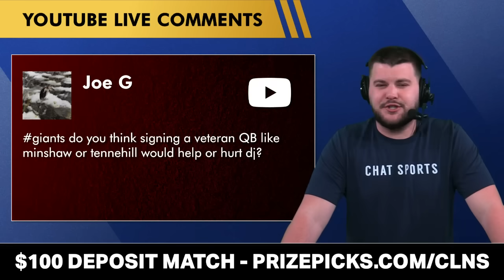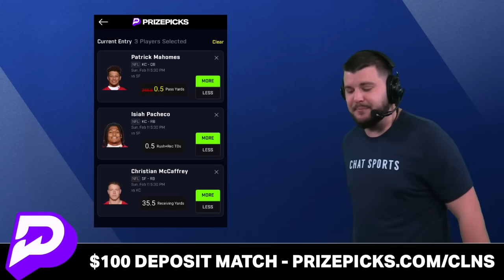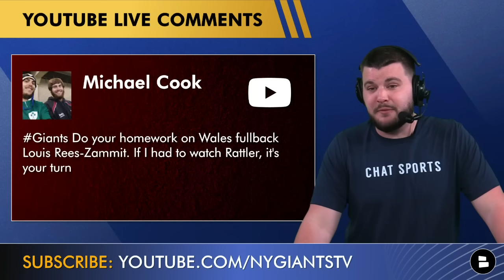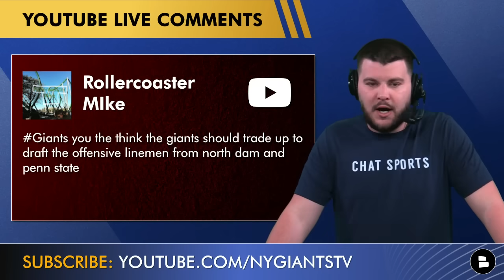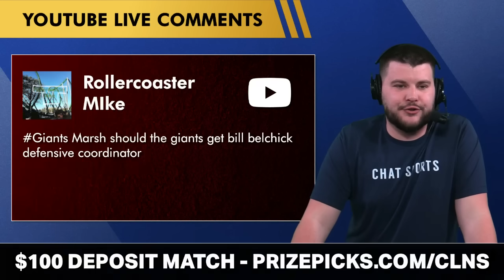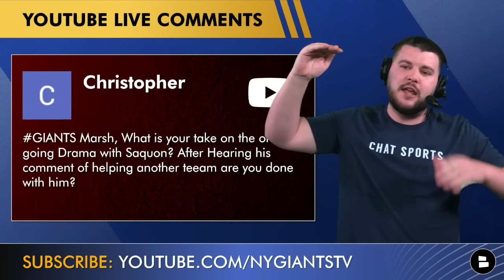Giants Rumors on Jayden Daniels, JJ McCarthy, Bo Nix, Daniel Jones, Saquon Barkley, Xavier Legette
New York Giants Rumors Mailbag Questions in today’s episode of Giants Now by Chat Sports hosted by Marshall Green:
- Giant draft rumors: best case scenario for Giants at pick #6?
- New York Giants draft target? Draft Xavier Leggette?
- Will JJ McCarthy fall to the 2nd round of the NFL Draft?
- Giants signing a veteran QB in NFL Free Agency?
- Giants moving off of Mike Kafka as their offensive coordinator?
- Darren Waller & Darius Slayton trade value?
- Box Nix rising up Giants big board?
- Can Joe Scohen restructure Daniel Jones contract?
- Can Daniel Jones win with a good offensive line?
- Do the Giants need to trade up in the first round of the 2024 NFL Draft?
- Draft a WR or QB first?
- Michael Penix second round pick?
- When will the Giants be Super Bowl contenders again?
- Bill Belichick the next Giants defensive coordinator?
- Saquon Barkely free agency update?
- Keon Coleman a New York Giants draft target

Stay ahead of the game with New York Giants Now by Chat Sports.

Tell your Giants friends about the channel! Share the link to this video!

Stay on top of the latest New York Giants news and rumors by following Marshall Green on Twitter! for news, rumors, updates, highlights, and more.

New York Giants 2024 Opponents:
Home:
- Dallas Cowboys
- Philadelphia Eagles
- Washington Commanders
- Baltimore Ravens
- Cincinnati Bengals
- Minnesota Vikings
- Indianapolis Colts

Away:
- Dallas Cowboys
- Philadelphia Eagles
- Washington Commanders
- Seattle Seahawks
- Atlanta Falcons
- Carolina Panthers
- Cleveland Browns
- Pittsburgh Steelers

Join the NOTI GANG and never miss breaking Giants news

New York Giants news: Discover dozens of articles on the Giants from sources like Sports Illustrated, Bleacher Now, and ESPN on Chat Sports

LIGHT UP the comments section, Giants fans:
- Who do you hate the most? | Type D for Dallas Cowboys | Type P fo Philadelphia Eagles | Type C for Washington Commanders
- Who do you want the Giants to pick in the 2024 NFL Draft?